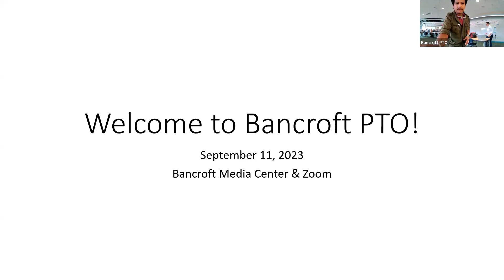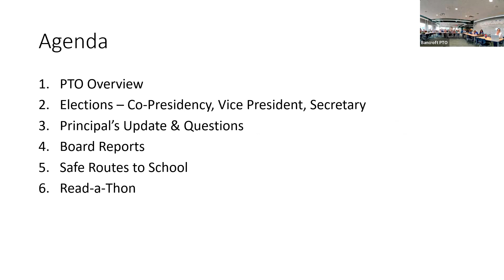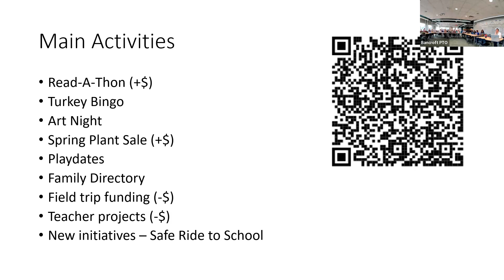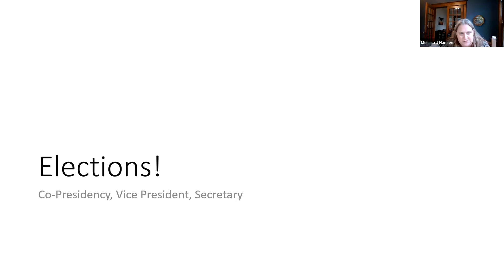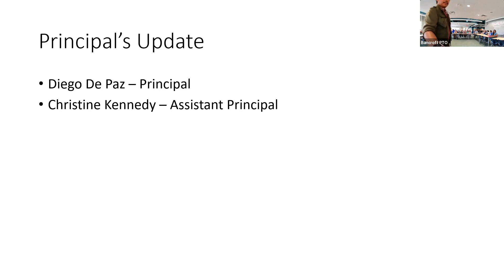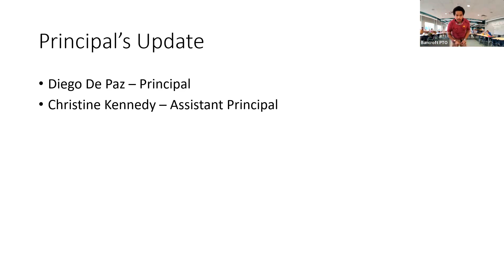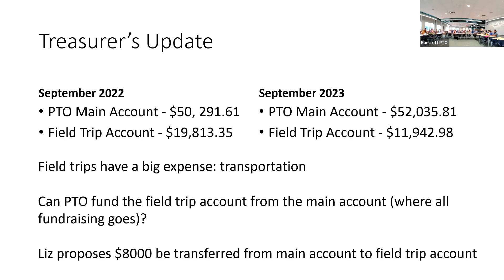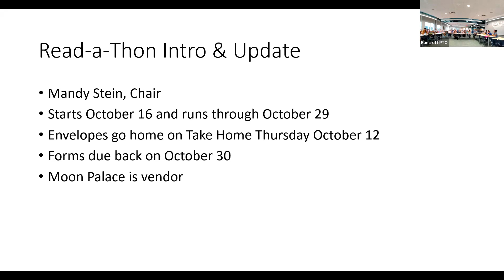PTO September Meeting, 9/18/2023